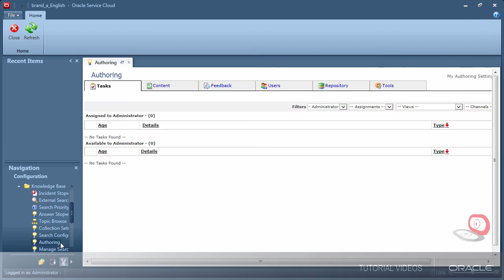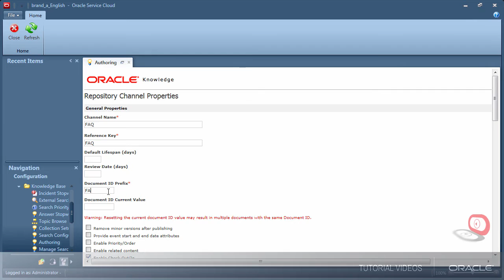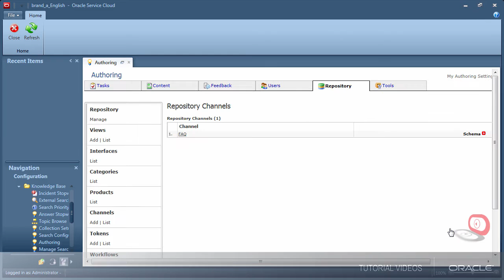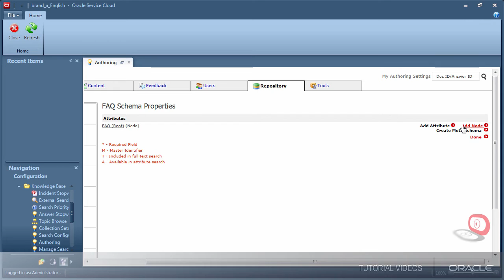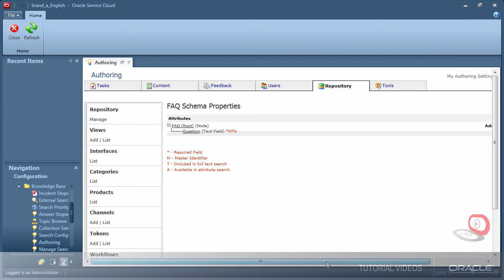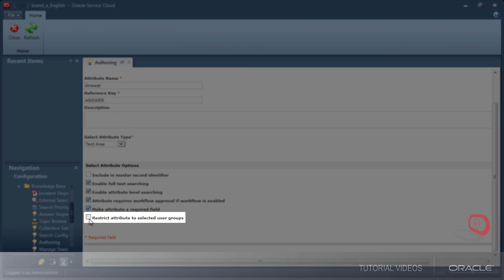Knowledge Advanced for Service Cloud | Creating a Knowledge Advanced Channel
This tutorial applies to August 2016. This is a 14 part series demonstrating how to get started with the configuration of a reference implementation environment.